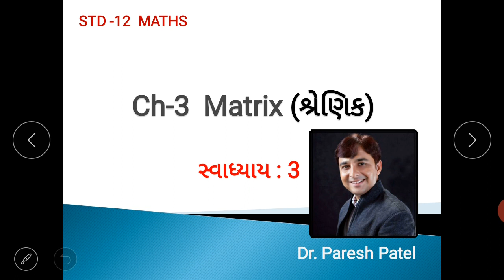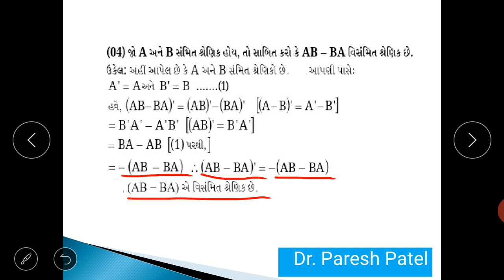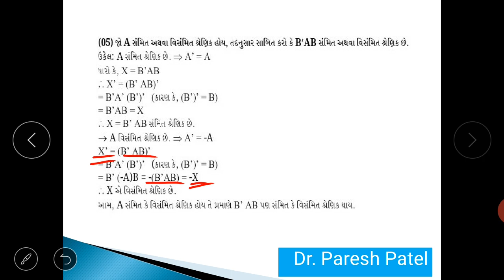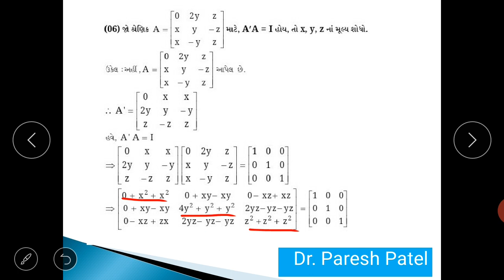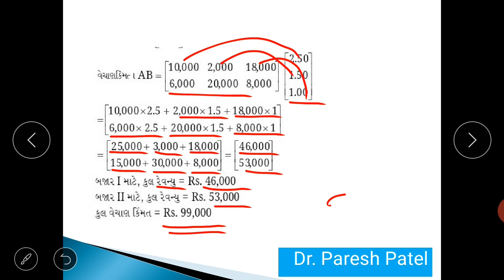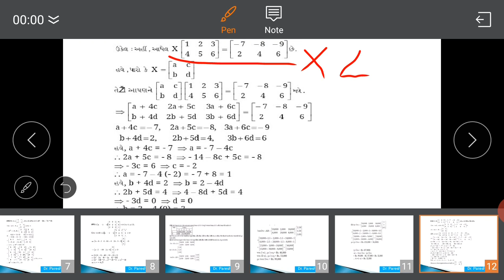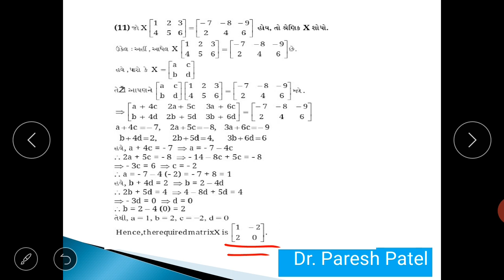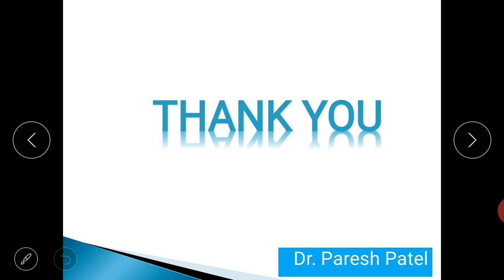STD 12 II MATHS II MATRIX II L-8 BY. Dr. Paresh Patel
Matrix ,સ્વાધ્યાય 3